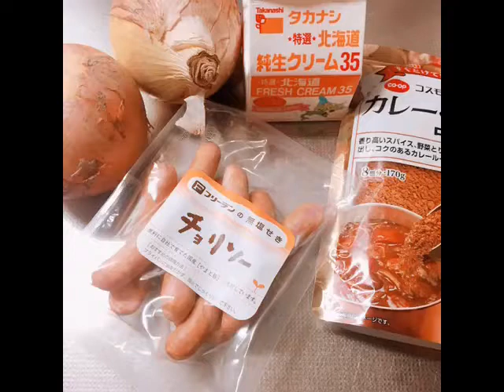ニンニクコロコロカレー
スパイシーなカレーです。